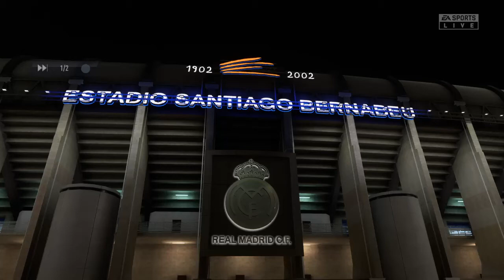FIFA 21: Real Madrid vs. Manchester United seasons multiplayer online gameplay